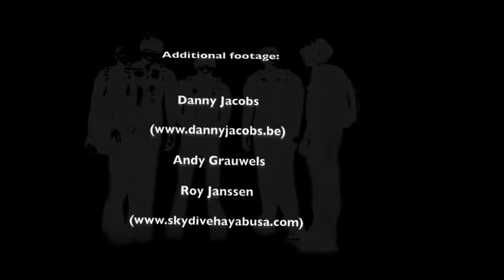4-way Hayabusa Team